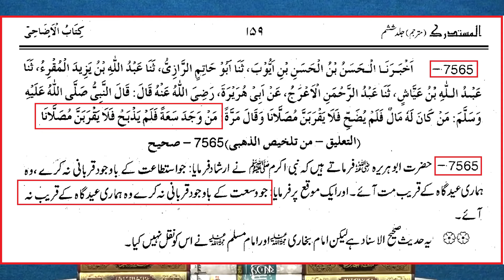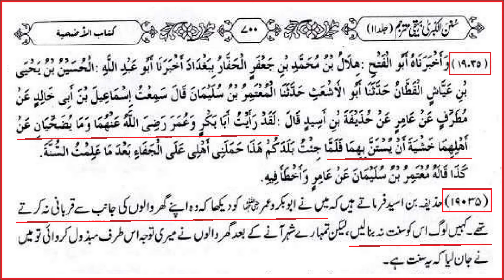🤔 QURBANI Karna SUNNAT hai Ya WAJIAB ??? 🤷‍♂️ Ahnaf & Ahl-e-Hadith MOAQIF ! Engr. Muhammad Ali Mirza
Discover Engineer Muhammad Ali Mirza, a rare Islamic scholar working to unite the Muslim Ummah. Through his research from the Quran and Sahih Hadith, he addresses controversial issues and uncovers hidden truths. He advises peaceful Dawat of True Islam, avoiding quarrels with strict sect followers. Join us to learn more about his mission to spread real Islam.

ADDRESS :
Qur'an-o-Sunnat Research Academy JHELUM City, 2nd Floor in Mahfooz Plaza, Opposite Pak Army Recruitment Office.